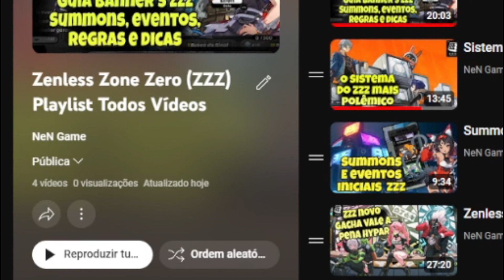Coleta de Prêmios Diários. Missões Diárias/Semanais/Temporada - Zenless Zone Zero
Dicas, tutoriais, bate-papo e gamplay de Honkai Star Rail.